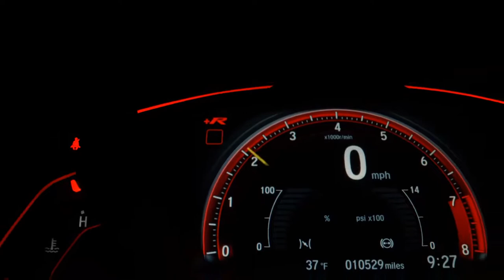CHEVROLET TRACKER - 2015 - São Paulo/SP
ÚNICO DONO TOP DE LINHA COM TETO SOLAR!! IMPECÁVEL!!! QUEM VER LEVA!! MELHOR PREÇO!! NO PRIMEAUTOSHOPPING. PREÇO E QUALIDADE ACREDITE É AQUI!!! TEMOS AS MELHORES TAXAS ACEITAMOS SEU USADO NA TROCA COM JUSTA AVALIAÇÃO!! VEICULOS COM LAUDO E GARANTIA!! ABERTO DE DOMINGO A DOMINGO. ACREDITE NOS TEUS SONHOS!!

Dados do Veículo
Veículo: CHEVROLET / TRACKER 1.8 MPFI LTZ 4X2 16V
Ano: 2015/2015
Combustível: FLEX
Portas: 4 PORTAS
Câmbio: Automático
Cor: PRETA
KM: 90.000

✅ Air Bag
✅ Alarme
✅ Ar Condicionado
✅ Ar Quente
✅ Desembaçador Traseiro
✅ Direção Hidráulica
✅ Encosto de Cabeça Traseiro
✅ Freio ABS
✅ Rádio
✅ Retrovisor Fotocrômico
✅ Retrovisores Elétricos
✅ Rodas de Liga Leve
✅ Teto Solar
✅ Travas Elétricas
✅ Vidros Elétricos
✅ Volante com Regulagem de Altura
✅ Limpador Traseiro
✅ Kit Multimídia
✅ Trio Elétrico